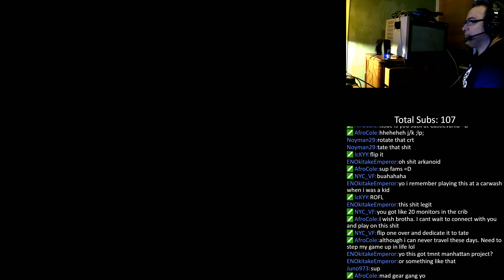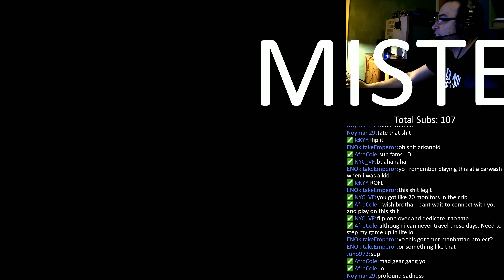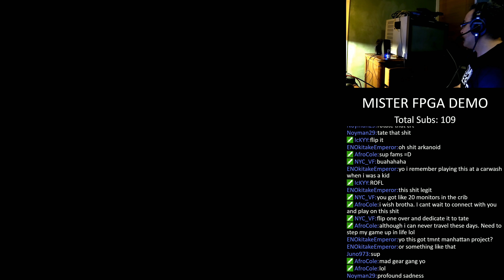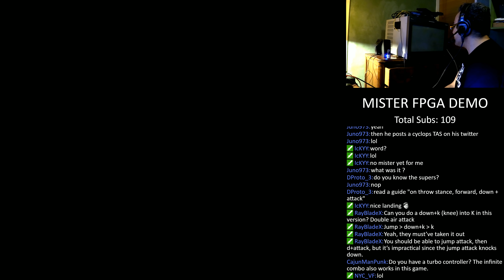Final Fight 3 [1995] SNES demo Gameplay on MiSTer [4k/60fps]